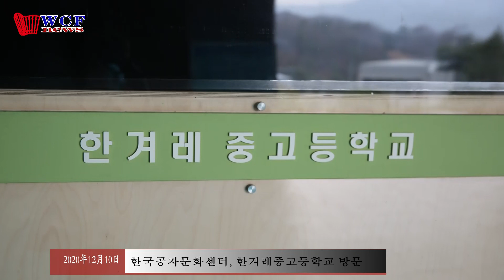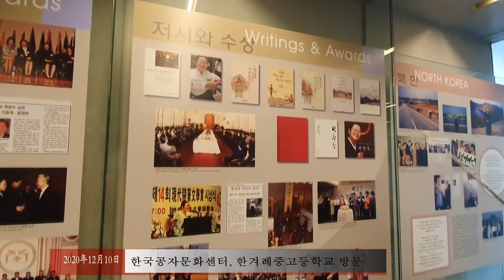한국공자문화센터, 한겨례중고등학교 방문 韩国孔子文化中心访问汉京乐中高等学校